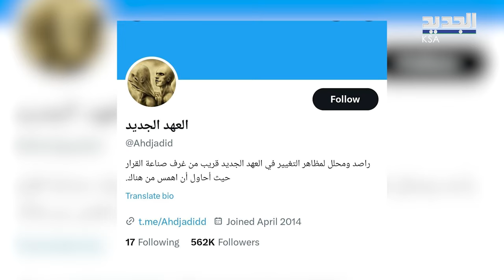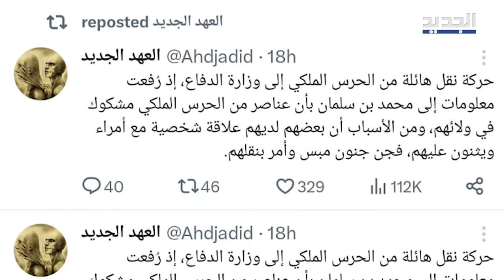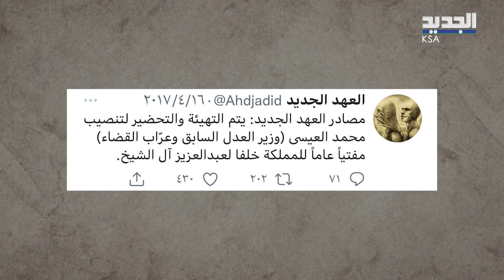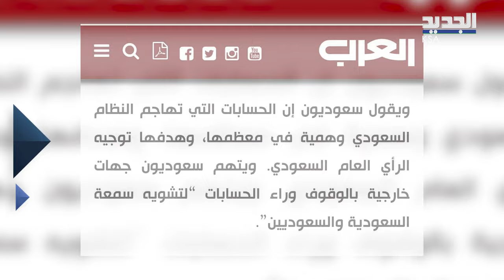حركة تنقلات "هائلة" من الحرس الملكي إلى وزارة الدفاع ..وشكوك حول ولائهم..ما القصة؟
حساب على منصة إكس يقلب  الدنيا رأسا على عقب ، بعد نشره معلومات بأن عناصر من الحرس الملكي مشكوك في ولائهم وأن هناك إجراءات تتخذ بحقهم من قبل ولي العهد..فما هي حقيقة الامر؟